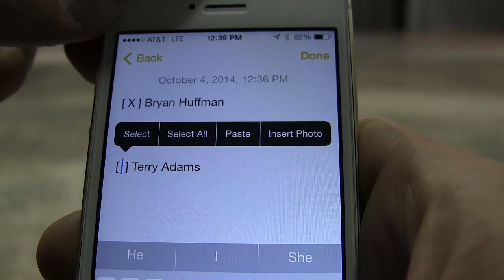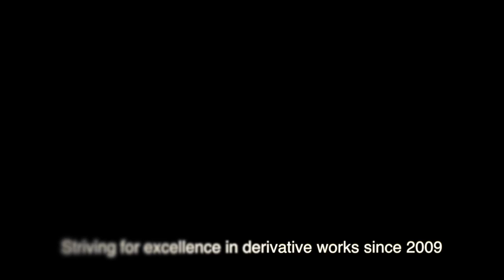TerraDome Edit 2014: Trailer #1